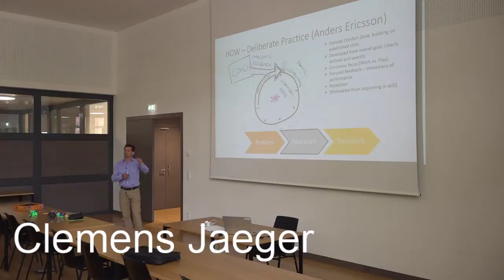Clemens Jaeger -Supporting children from socio-economic disadvantaged homes with freecoaching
Innovations and Design Research in STEAM Education May 9-10